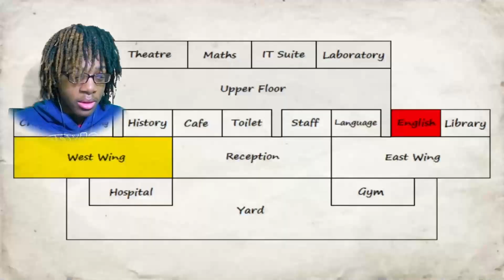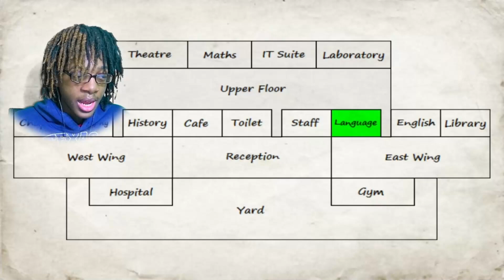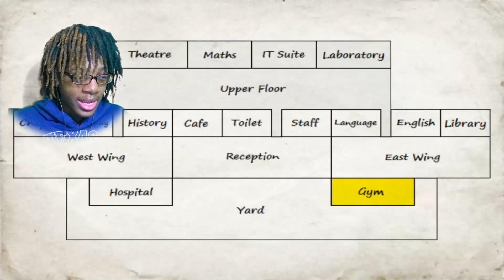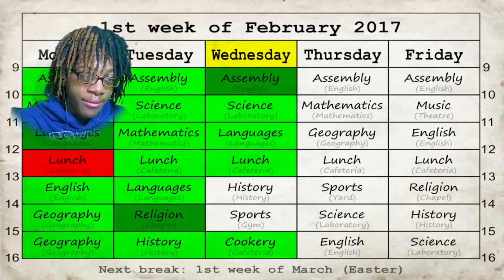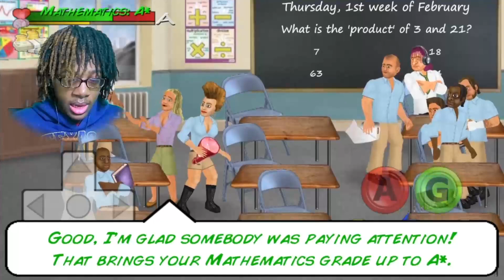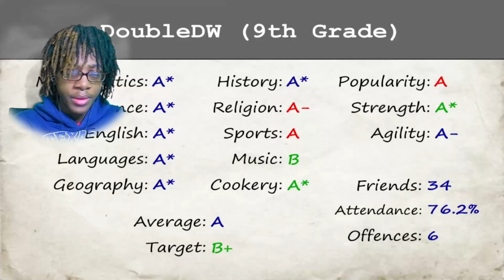Packing Up Walter White | School Days (High School Simulator) S2 | #25